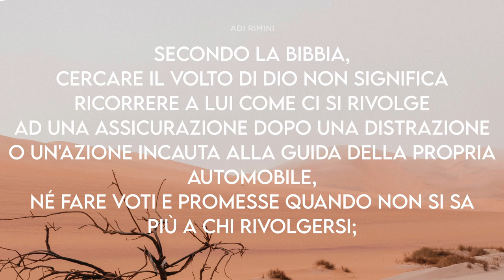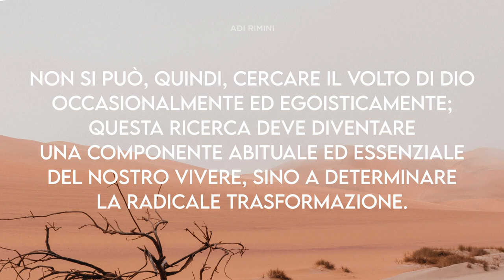"Cercare La Faccia di Dio" - Meditazione 2 Samuele 21:1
"Al tempo di Davide ci fu una fame per tre anni continui; Davide cercò il volto del Signore..." (2° Samuele 21:1)

CERCARE LA FACCIA DI DIO

Secondo la Bibbia, cercare il volto di Dio non significa ricorrere a Lui come ci si rivolge ad una assicurazione dopo una distrazione o un'azione incauta alla guida della propria automobile, né fare voti e promesse quando non si sa più a chi rivolgersi; significa invece raccomandarsi a qualcuno che si conosce bene, col quale si ha un rapporto quotidiano di dialogo e di comunione. Non si può, quindi, cercare il volto di Dio occasionalmente ed egoisticamente; questa ricerca deve diventare una componente abituale ed essenziale del nostro vivere, sino a determinare la radicale trasformazione. Possiamo affermare, allora, che soltanto chi accetta il Figliolo di Dio, Gesù Cristo, come personale Salvatore può gustare il profondo senso di pace e il conseguente desiderio di responsabile sottomissione che questa ricerca comporta e richiede. La Parola di Dio afferma: "Cercate il Signore, mentre lo si può trovare; invocatelo, mentre è vicino" (Isaia 55:6). Questo è il tempo!